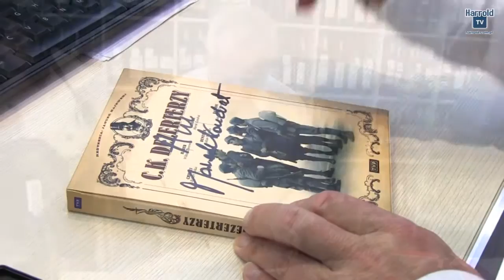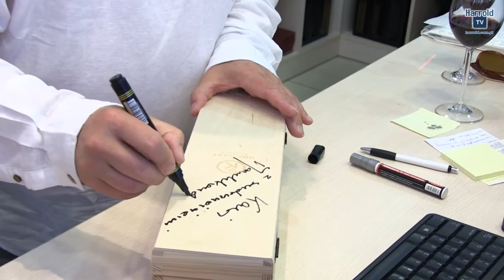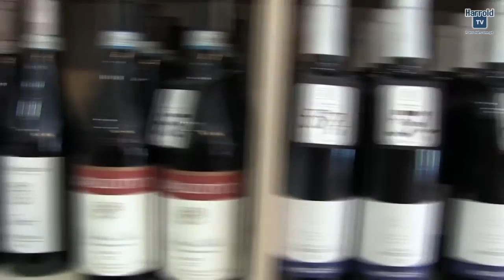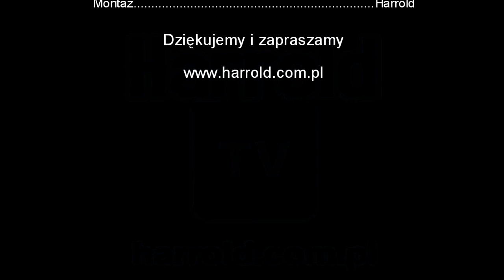HARROLD TV - Marek Kondrat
Z Markiem Kondratem spotkaliśmy się w jednym ze sklepów z winami pod Jego imieniem (Marek Kondrat wina wybrane) aby porozmawiać o winie, ale także o życiu szeroko pojętym. Czy ten plan się udał? Oceńcie sami. Galerię z tego spotkania możecie obejrzeć na naszej stronie internetowej